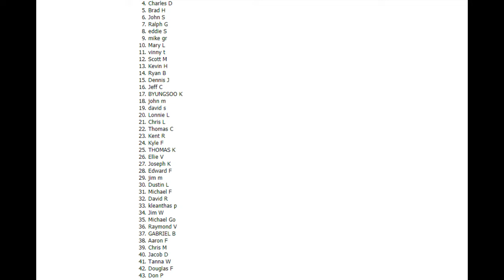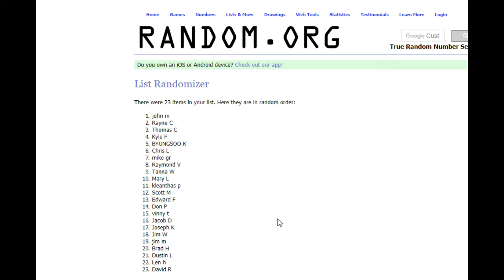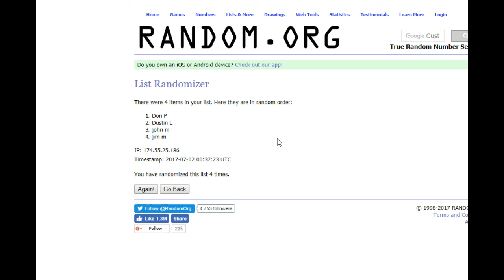$$$$SBB JUNE LOAYALTY GIVEAWAY$$$$